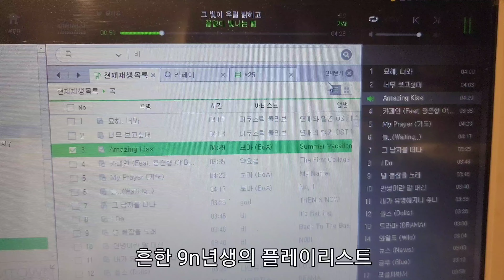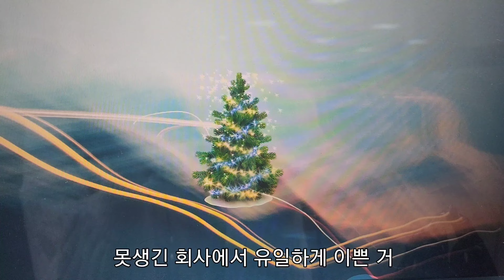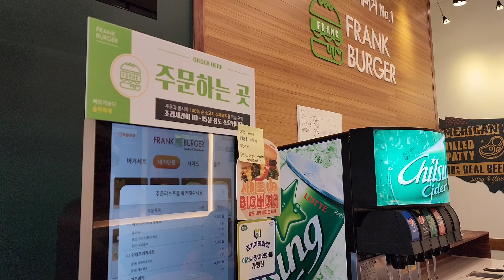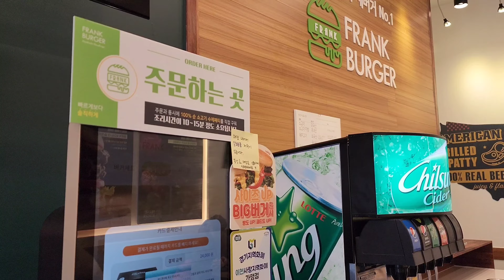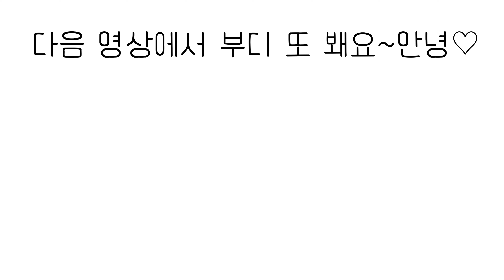[가계부 vlog] 햅삐뉴이어💫